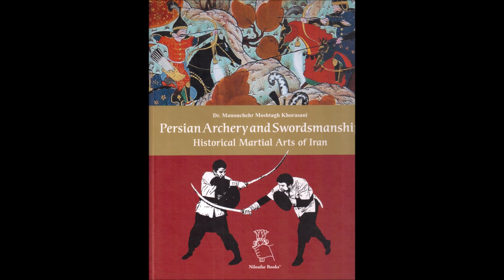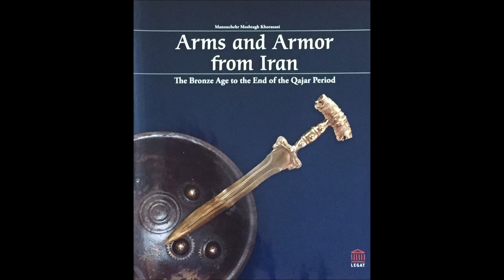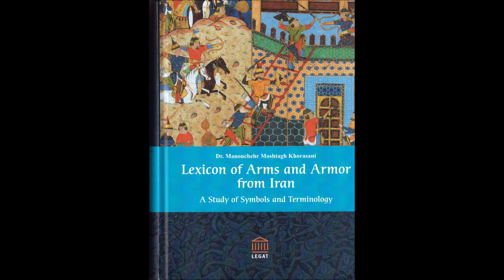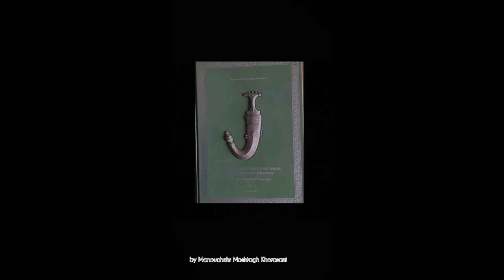شکل فیزیکی‌ کارد، خنجر و پیش قبض و هدفهای اصلی‌ آنها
شکل یک سلاح نشانهٔ طرز استفاده متفاوت آن بوده است. شما در این ویدئو، سه سلاح کوتاه ایرانی‌ را می‌بینید
You can support my research on my Patr